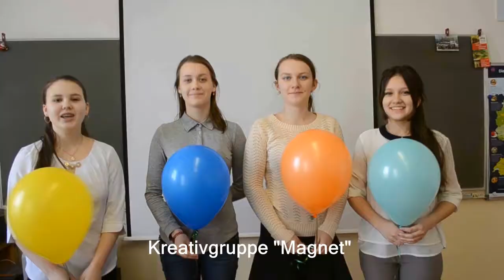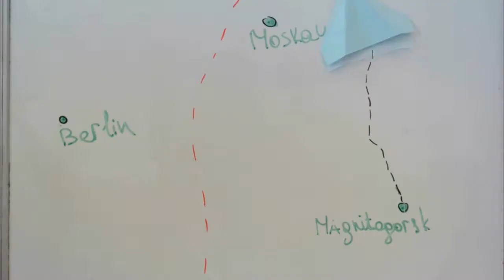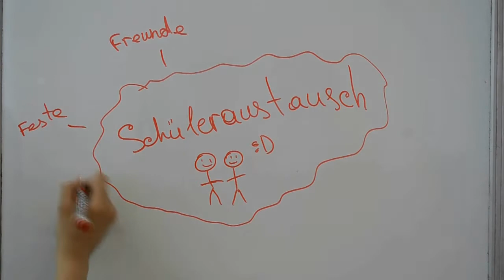Schüleraustausch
Natalia Ivanova aus Russland
Stadt Magnitogorsk